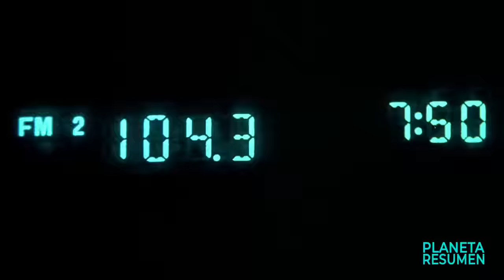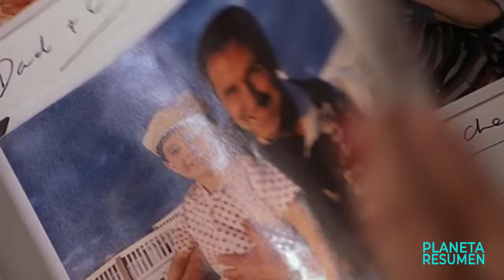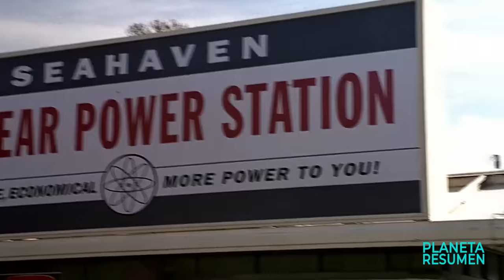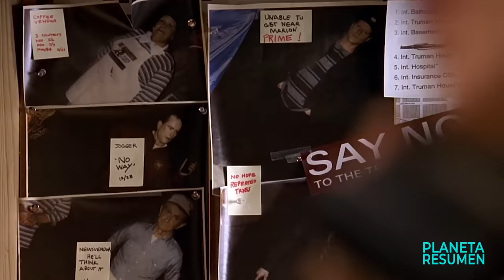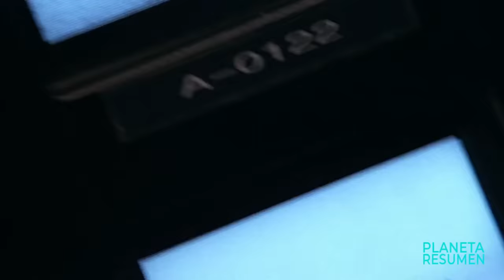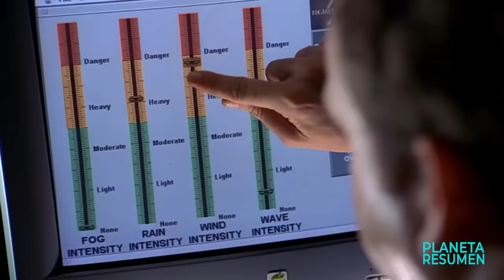VIVE ATRAPADO EN UN PROGRAMA DE TV DURANTE 30 AÑOS SIN SABERLO | Resumen Truman en 10 Minutos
The Truman Show Resumen en 10 Minutos
El show de truman Resumen en 10 minutos
El show de truman  en 10 Minutos
Resumen de The Truman Show
Encerrados en un real bucle temporal
Resumen.

Truman Burbank es un hombre normal. Lo que no sabe es que desde antes de nacer es el protagonista del mayor reality show mundial.
Desde su nacimiento, una gran mentira define la bien organizada pero monótona vida del bondadoso vendedor de seguros y ambicioso explorador Truman Burbank. Sin darse cuenta de los miles de cámaras ocultas que vigilan cada uno de sus movimientos, durante casi tres décadas, toda la existencia de Truman gira en torno a la voluntad y la imaginación despiadada del despiadado y manipulador productor de televisión, Christof, el todopoderoso Dios de la televisión de un reality show extremo de 24 horas: The Truman Show.